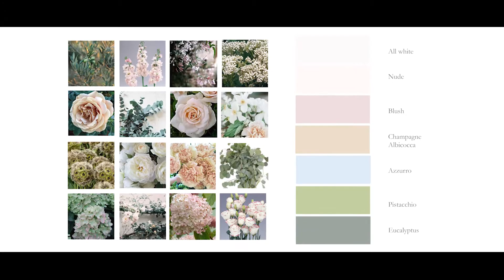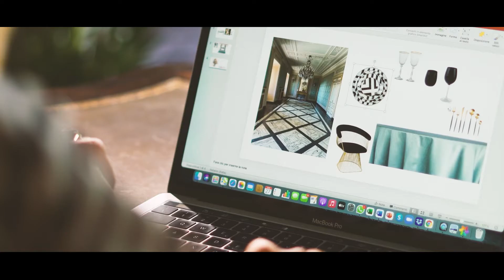WEDDING DESIGN, come realizzare un progetto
Con un metodo semplice e adatto a tutti coloro che non hanno basi di photoshop o programmi di design professionali , realizzeremo nel dettaglio il wedding project dalla palette di colori alla scelta dei fiori e dei materiali in modo semplice creativo e scenografico.